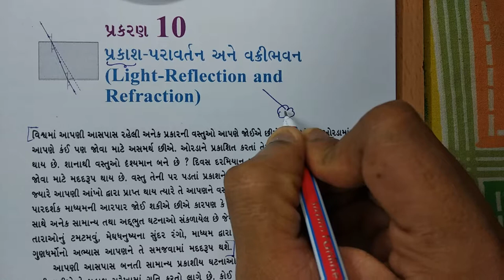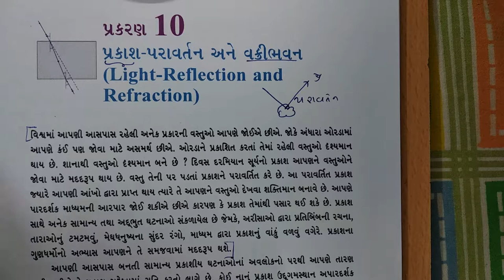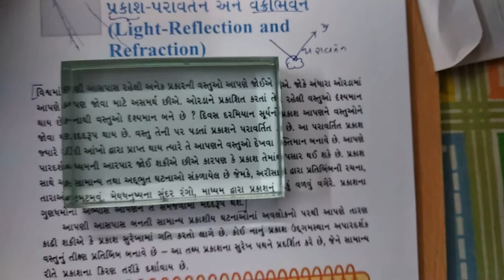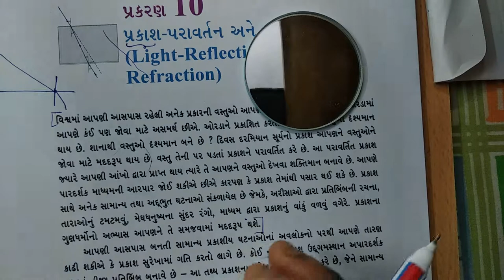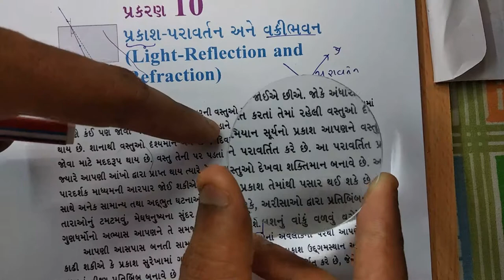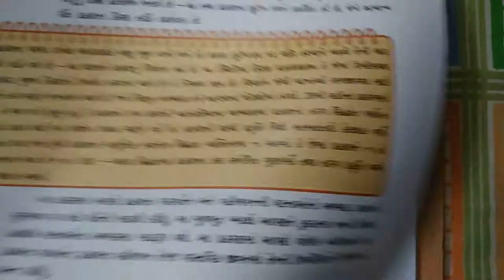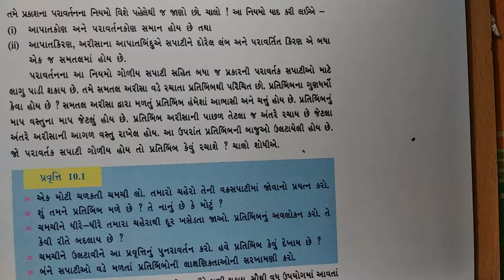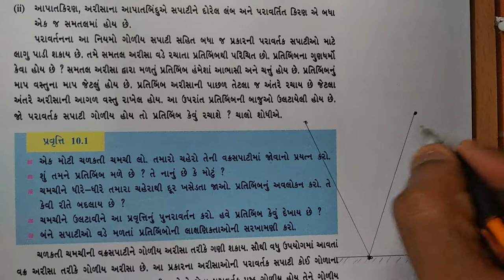ધોરણ-10 વિષય-"વિજ્ઞાન" પ્રકરણ-10 "પ્રકાશ, પરાવર્તન અને વક્રીભવન" (10.0) dhoran 10 gujarati ncert